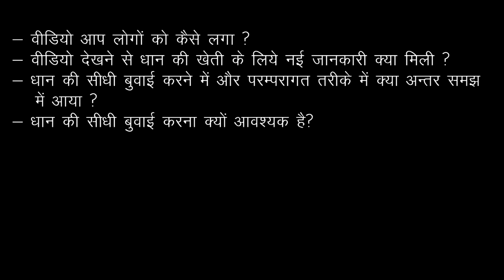मशीन द्वारा धान की सीधी बुवाई (DSR)